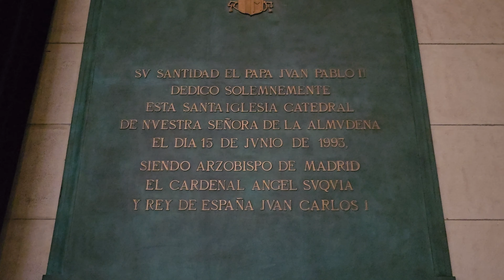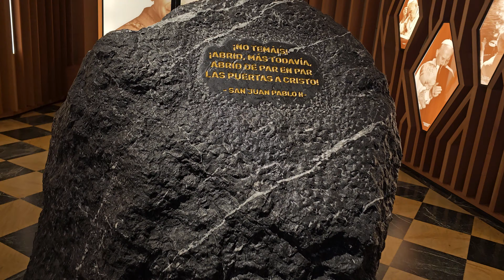Catedral de la Almudena madrid spain